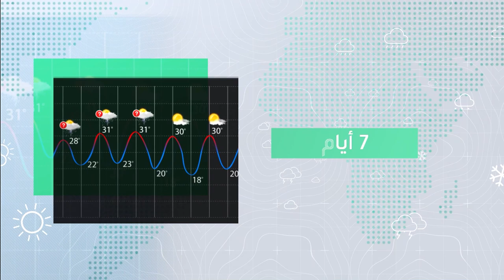طقس العرب - السعودية | حالة الطقس في المملكة خلال الأسبوع الأول من موسم الوسم | الأحد 16-10-2022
حالة الطقس في المملكة خلال الأسبوع الأول من موسم الوسم
التفاصيل بالنشرة الأسبوعية
ــــــــــــــــــــــــــــــــــــــــــــــــــــــــــــــــــــــــــــــــــــــــــــــــــــــــــــــ
ــــــــــــــــــــــــــــــــــــــــ
ــــــــــــــــــــــــــــــــــــــــ
ــــــــــــــــــــــــــــــــــــــــ
طقس العرب
طقس العالم
طقس الأردن
طقس قطر
طقس السعودية
طقس الرياض
طقس عمّان
طقس جدة
طقس مكة
طقس المدينة المنورة
طقس تبوكك
طقس اربد
حول العالم
طقس الاردن
الرياض
عمّان
حالة الطقس
الطقس بالمختصر
امطار
عواصف رعدية
بروق
صواعق
عواصف
بردية
امطار غزيرة
طقس حار
طقس لطيف
طقس بارد